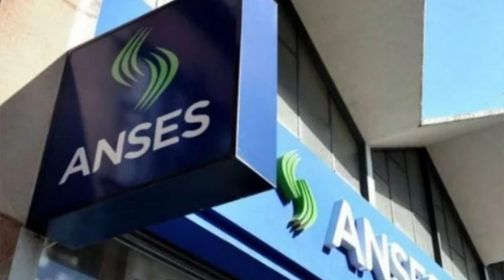Diego Mansilla con Bordet